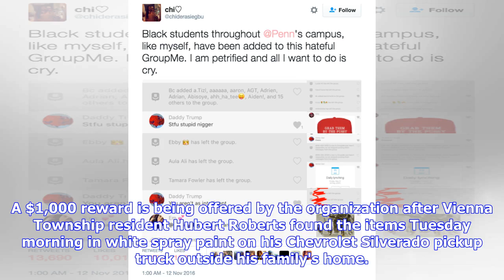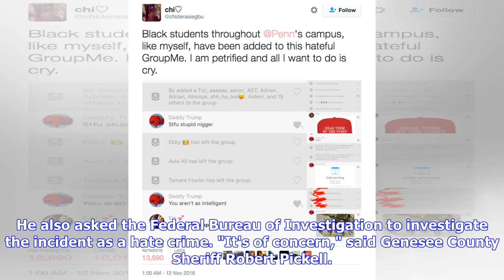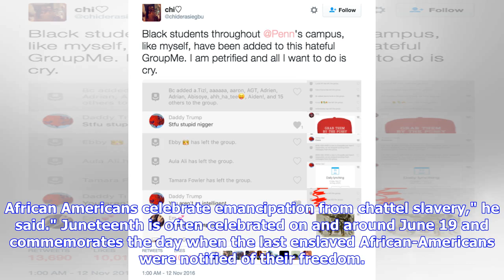Breaking News | Muslim group offers reward after racial slur, swastikas found on vehicle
VIENNA TWP, MI -- The Council on American-Islamic Relations Michigan chapter is offering a reward for information leading to an arrest and conviction of those responsible for painting a racial slur and swastikas on a vehicle in Genesee County. A $1,000 reward is being offered by the organization after Vienna Township resident Hubert Roberts found the items Tuesday morning in white spray paint on his Chevrolet Silverado pickup truck outside his family's home. Dawud Walid, executive director of CA...